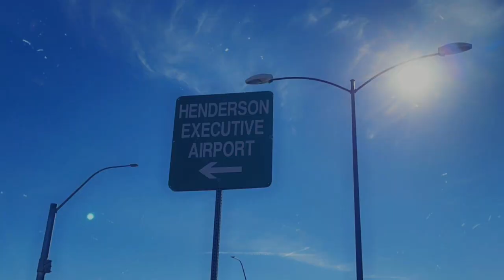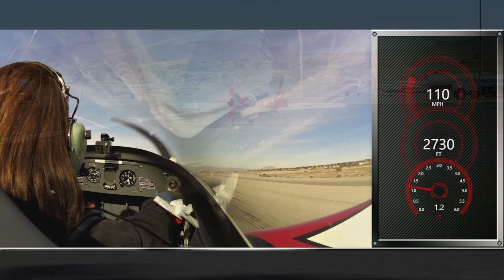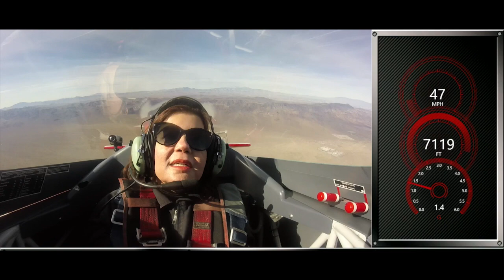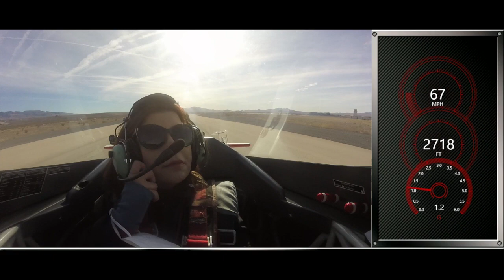My Extreme Flight *To The Moon* Desi Girl-Flying-the plane-High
Desi Girl (proudly) Flying (the plane) High | Flight Thrills | Flight With Delight | Flight Aerobatics | Stunt Flying | TopGun Thrills | 'Jahazi Ladki' | 'alias been Bomber' | Pakistani | Indian | Desi |